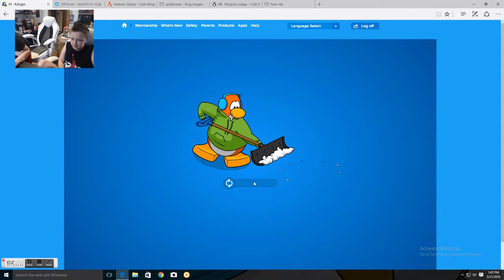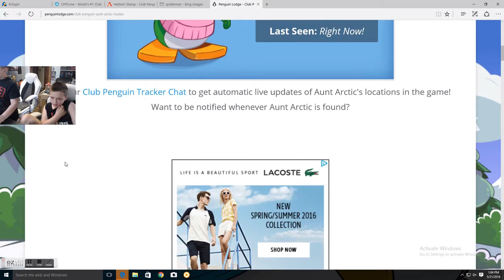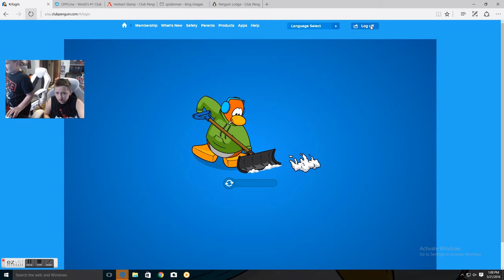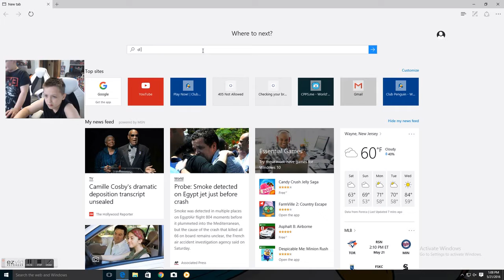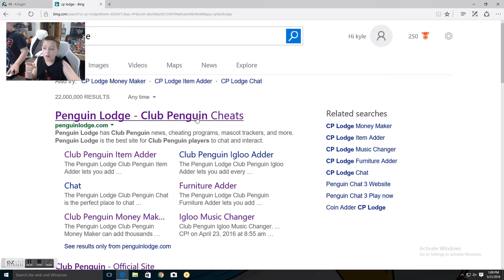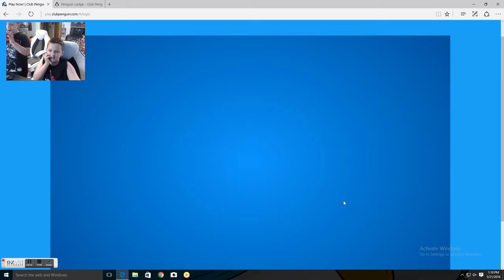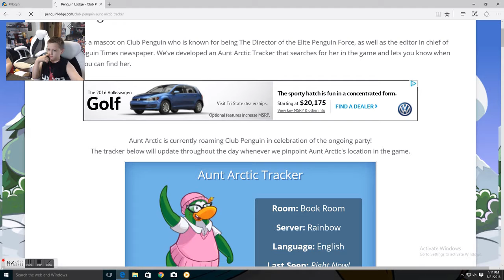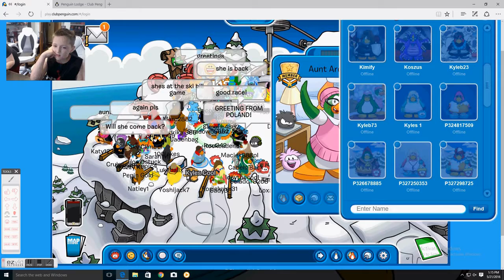Club Penguin- Meeting Aunt Arctic! [Epsiode: 4]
LETS PLAY CLUB PENGUIN ‼️ PART 4